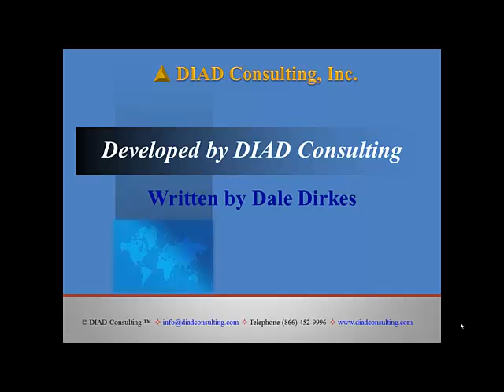Give me your hungry businesses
Give me your tired, your poor, your hungry businesses yearning to be free!